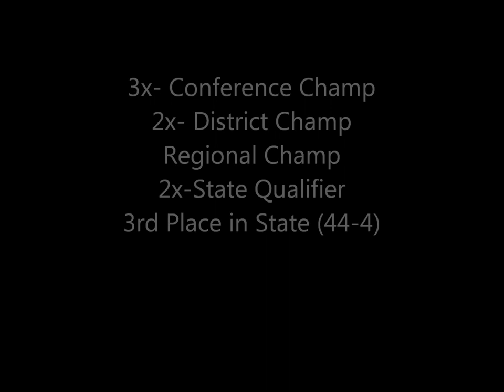Grant Taylor Wrestling Film